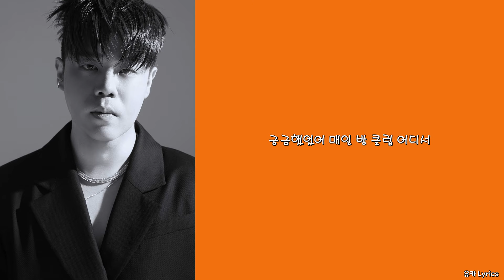한요한 - 거슬려 (Feat. ron)/Lyrics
Lyrics by 한요한, ron
Composed by Minit, Heondred, 한요한
Arranged by Minit, Heondred, 한요한
Mixed by Minit
Mastered by 박진서 (Eric Park) at Studio JSworks
Engineer Assistant 한제유

0:00 한요한
1:47 ron
2:29 한요한